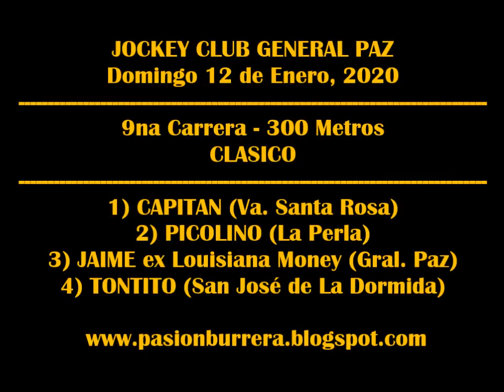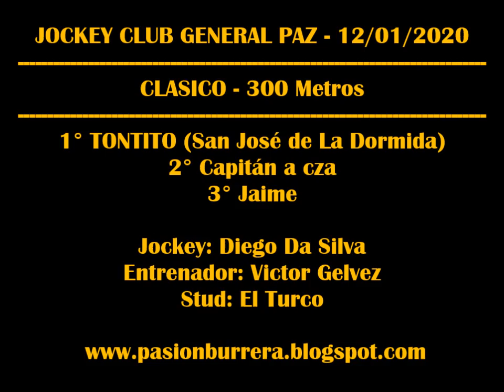TONTITO, Gral Paz (12-01-2020)